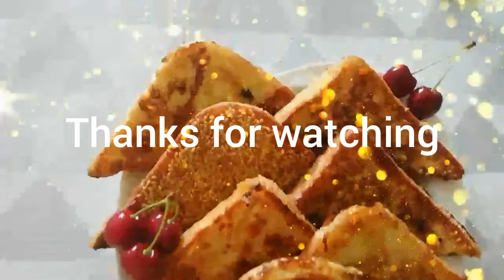French Toast🍞in Breakfast|Haniya Vlogs